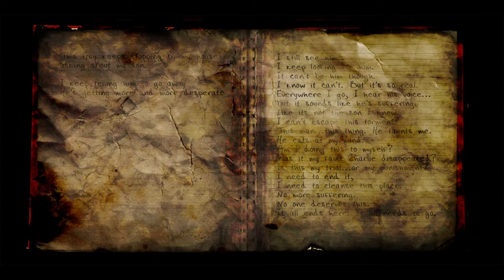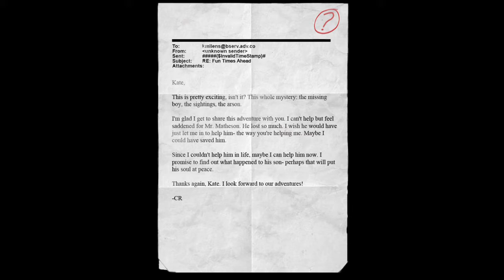Stream moments on slender finale